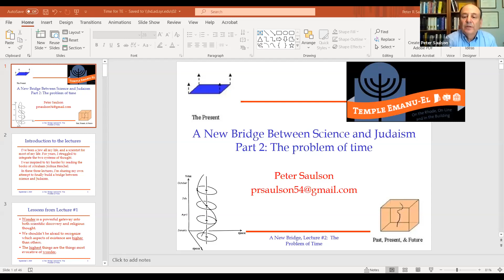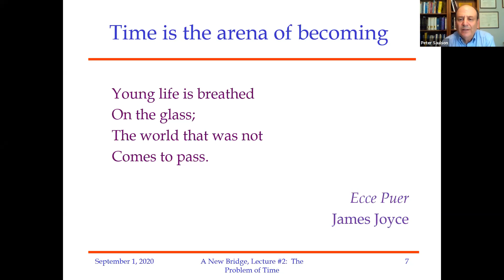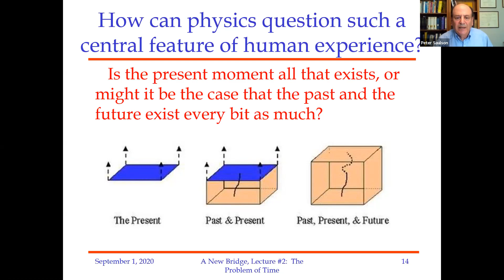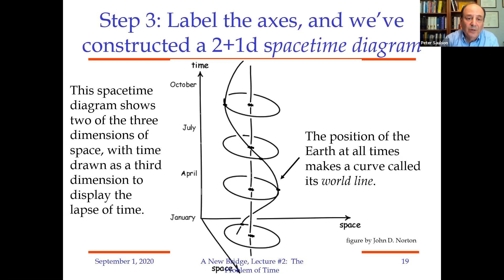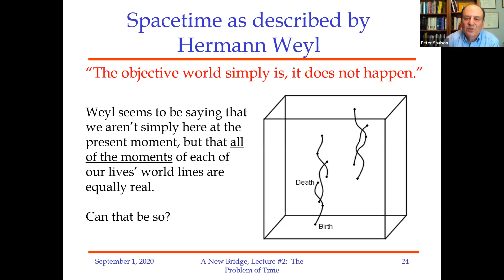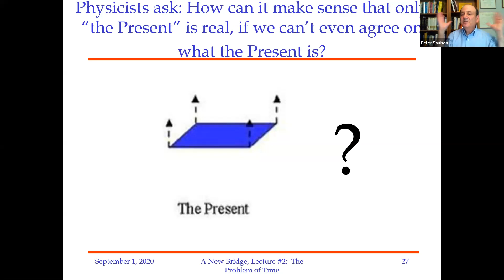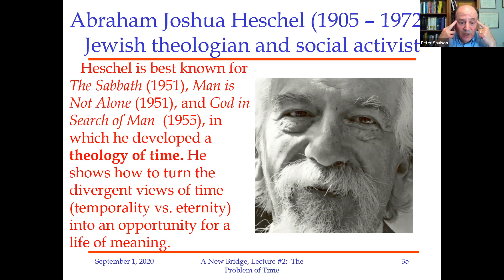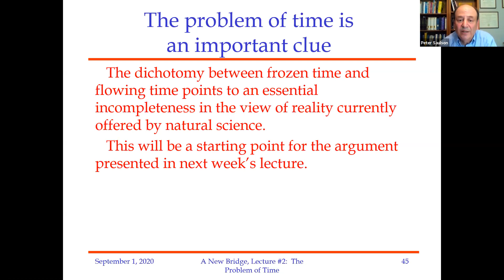A New Bridge Between Science & Religious Faith: Part 2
Lecture 2: The Problem of Time
Most of us have been brought up with the belief that natural science can account for all of the important aspects of the world. (Or, if science isn’t there quite yet, it soon will be.)

But deeper reflection turns up things that don’t fit: for example, our personal experience of time really can’t be accounted for in a strictly physical view of the world.  Other riches of human consciousness also fit poorly in a physicalist picture of existence. This suggests that a complete view of existence needs the resources both of science and of philosophical/religious thought.